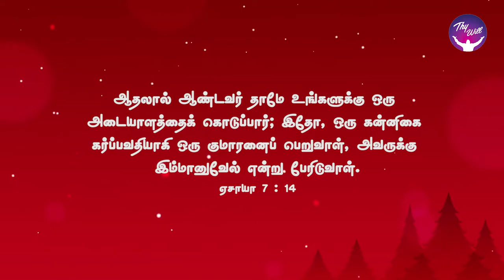God Morning Season 2 | God is with us | RBU Shyam Kumar | Thywill TV